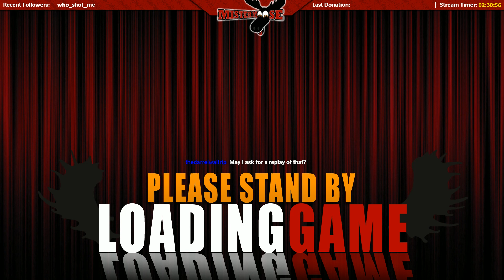LiveStream: 5/27 iRacing | Truck Racing at Talladega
Support Mistermoose for FREE with Sponsored Tips from Gawkbox. to see how.

Truck Racing at Talladega in iRacing.

We are now on Discord. Chat, Text, Message, Share

*** Music ***
Unless otherwise stated, all music is from: